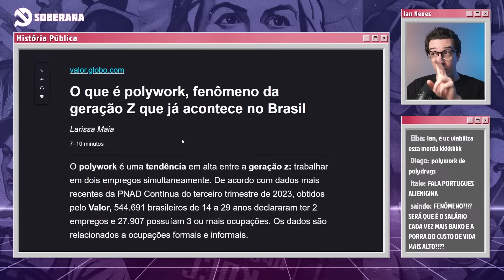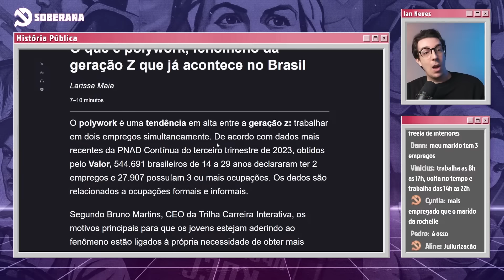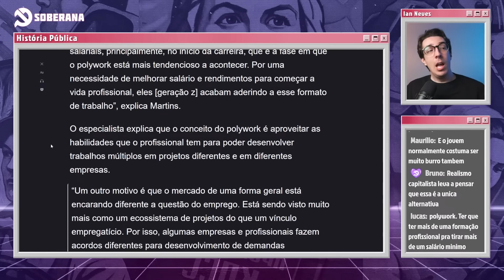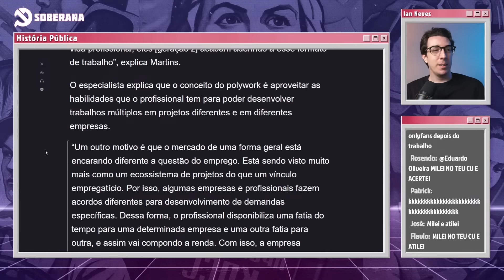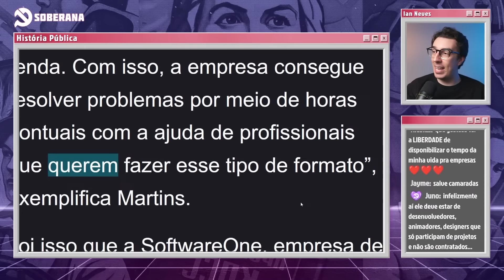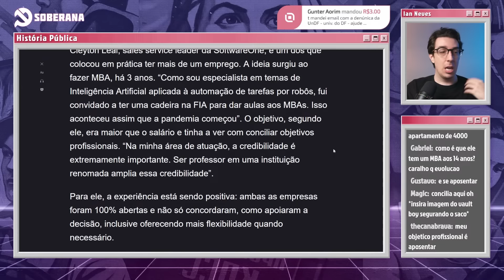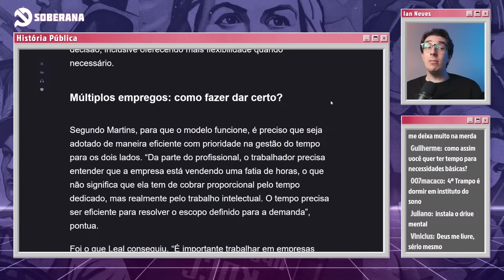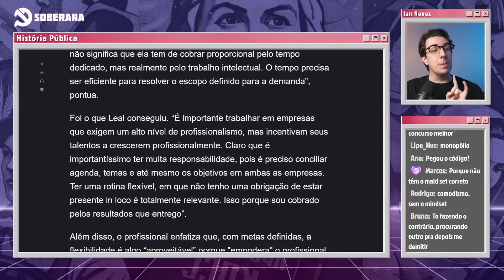POLYWORK: CONHEÇA A NOVA TENDÊNCIA DA GERAÇÃO Z | Cortes do Ian Neves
*Apoie o canal* :
▶️ Seja *membro* e tenha acesso aos vídeos das lives na íntegra.